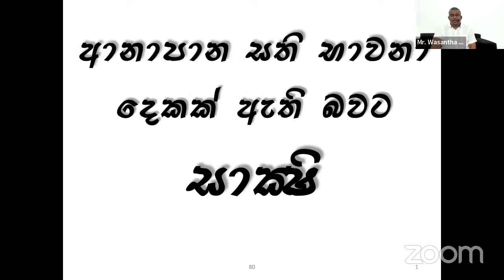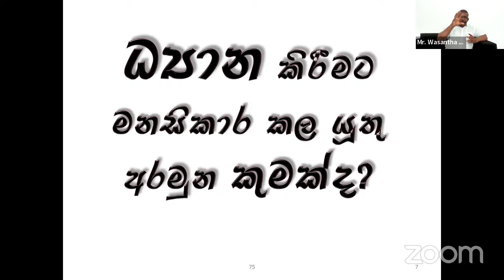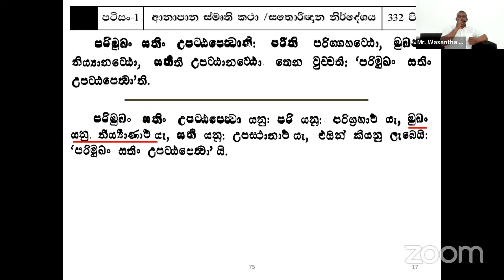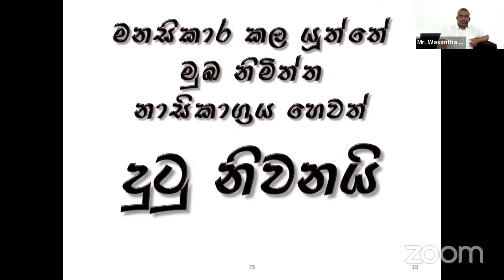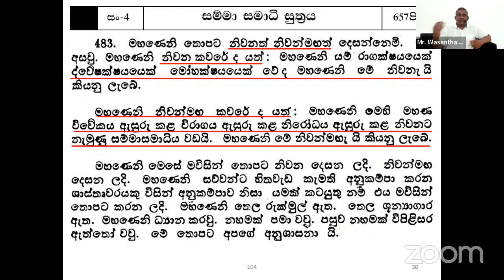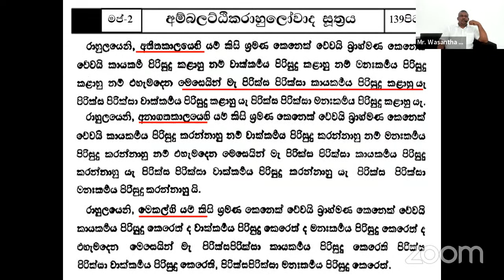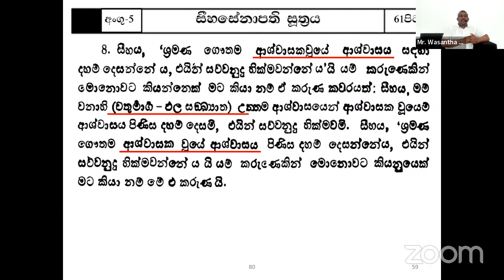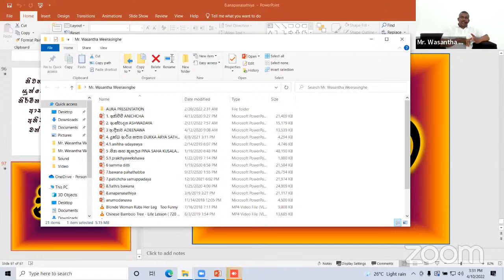[21] ශ්‍රී සද්ධර්ම සාකච්ඡා මාලාව - පෙබරවාරි 2022 - Day 07 - Session 03 - ගරු වසන්ත වීරසිංහ මහතා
පහනින් පහනට | Pahanin Pahanata

ශ්‍රී සද්ධර්ම සාකච්ඡා මාලාව - පෙබරවාරි 2022 - Day 07 - Session 03 -  ගරු වසන්ත වීරසිංහ මහතා

සද්ධර්ම දේශක ගරු වසන්ත වීරසිංහ මහතා විසින් 2022 අප්‍රේල් මස 10 වන ඉරිදා දින නිසල අරණ විශ්ව භාවනා මධ්‍යස්ථානයේදී පැවැත්වූ ශ්‍රී සද්ධර්ම සාකච්ඡාව.